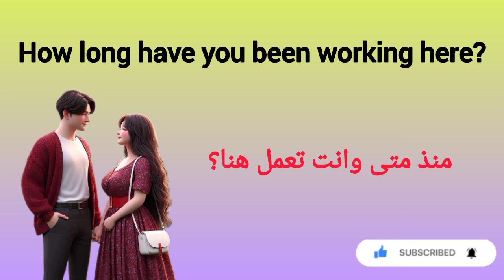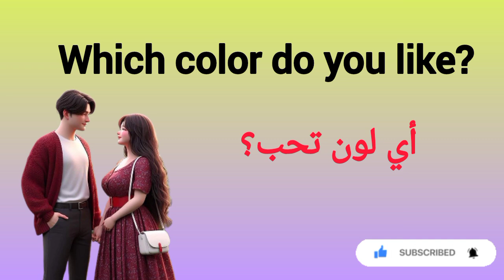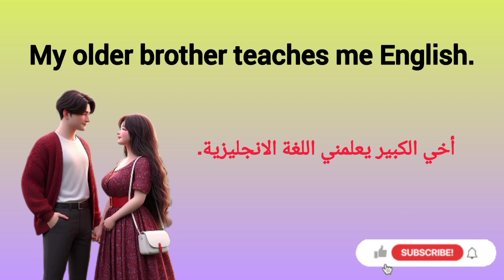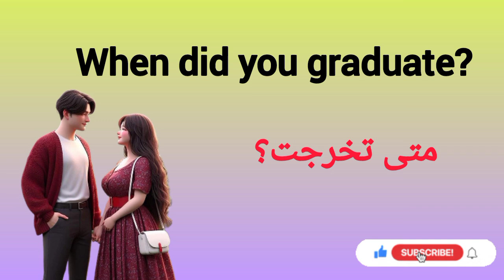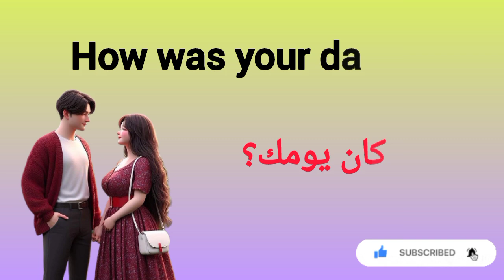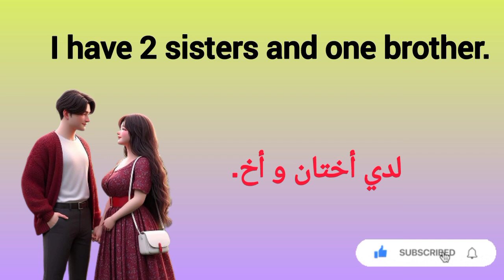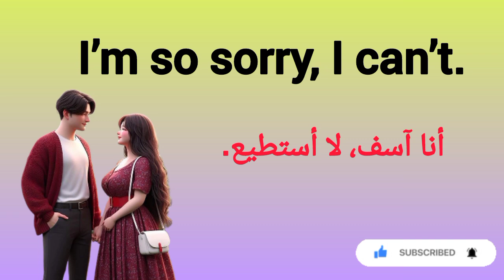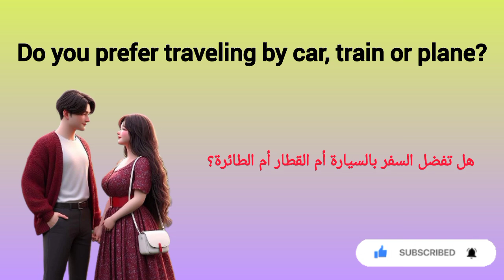أفضل طريقة للتحدث باللغة الإنجليزية للمبتدئين | جمل بالانجليزي عن الحياة اليومية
🔥 تعليم اللغة الانجليزية من الصفر للمبتدئين كورس شامل للمبتدئين
ممارسة التحدث باللغة الإنجليزية

عبارات انجليزية قصيره سهلة الحفظ . جمل انجليزية قصيره عبارات انجليزية قصيره جمل انجليزية سهلة الحفظ

تعلم اللغة الإنجليزية من خلال الاستماع

1_ ممارسة اللغة الإنجليزية مع الذكاء الاصطناعي

عبارات انجليزية قصيرة عن الحياة

محادثة انجليزي سؤال وجواب للاطفال

جمل بالانجليزي عن الحياة اليومية

جمل انجليزية مفيدة

عبارات كول بالانجليزي

جمل انجليزية طويلة

عبارات بالانجليزي عن الحب

سؤال انجليزي صعب

اتكلم انجليزي في يومين

ممارسة اللغة الإنجليزية

 تعلم اللغة الانجليزية والعربيه

جمل وعبارة بالانجليزي

جمل وعبارة بالانجليزي مع انطق

جميله بالانجليزي سهله الحفظ

تحدث الإنجليزية بطلاقة في أسبوع

جمل انجليزية قصيرة للمبتدئين مترجمة - تعلم

اللغة الانجليزية
عبارات إنجليزية مهمة وسهلة يمكنك حفظها بسرعة وسهلة الإستعمال في الحوارات . عبارات انجليزية تستعمل كثيرا في حياتنا اليومية. ستسمعها كل يوم . يمكنك الاطلاع على المزيد من العبارات لتطوير مهاراتك في اللغة بشكل أفضل

كيفية تحسين مهارات التحدث باللغة الإنجليزية 2024

كورس شامل لتعلم اللغة الانجليزية من الصفر للمبتدئين

تعلم اللغة الانجليزية من الصفر بطرق سهلة للمبتدئين

طريقة لممارسة اللغة بمفردك تجعلك تتحدث الانجليزية بطلاقة

نصائح ذهبية لاتقان مهارة المحادثة باللغة الانجليزية بطرق سهلة